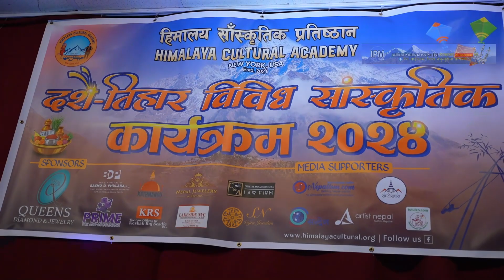Gajalu ti thula thula aankha गाजलु ति ठुला ठुला आँखा🎥🎁🎥📸Himalaya Cultural Academy NewYork USA 2024